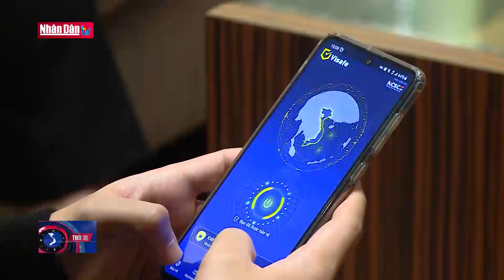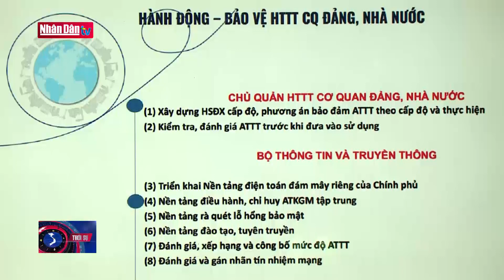Bảo vệ các hệ thống thông tin trọng yếu trên không gian số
Bảo vệ các hệ thống thông tin trọng yếu trên không gian số | Truyền Hình Nhân Dân
1. Dự Báo Thời Tiết Hôm Nay